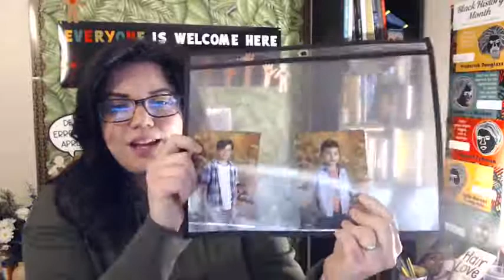New Year, New Me!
As a pandemic changed everything about my life, I had to re-learn what caring about myself meant. I had to re-define how I saw myself in the light of isolation and social distancing. Come join me to see how that journey is going and how it can help you find your way, too.